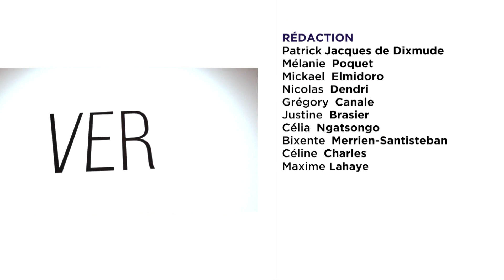VYP avec Julie Andrieu, journaliste culinaire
Julie Andrieu désormais yvelinoise, nous présente son nouveau livre : " A comme Astuces, mon abécédaire de la cuisine " aux éditions Robert Laffont.